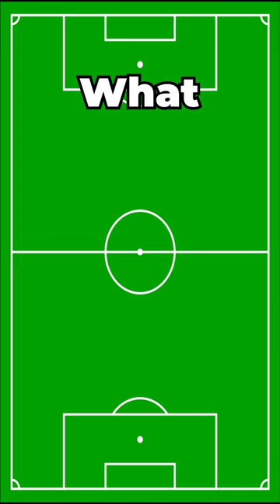This Referee Gave THREE YELLOW CARDS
In the 2006 FIFA World Cup, referee Graham Poll made one of the most infamous mistakes in football history. He gave Croatian defender Josip Simunic three yellow cards in one game, before eventually sending him off.

In the video, we will discuss what happened in the game, how Poll made the mistake, and the aftermath of the incident.